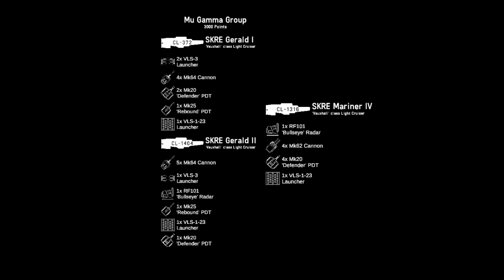Minesweeper Deluxe Edition | Nebulous: Fleet Command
Still playing an ANS fleet, but against the dastardly OSP Ruffians.